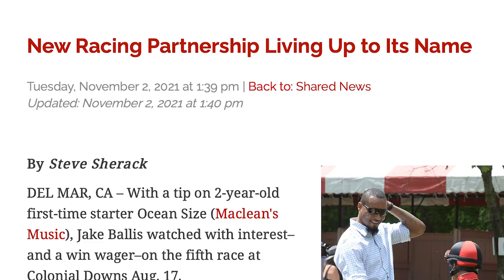Black Type Thoroughbreds Short Form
At the Breeders' Cup, it was my pleasure to get to spend some time with Jake Ballis, Maddie Mattmiller, and the rest of the Blacktype Thoroughbreds team. We filmed a video with the goal of capturing what Blacktype is all about -- a partnership devoted to friends, family, and having fun.

In their most recent offering, the Blacktype team experienced a ton of success, with three of their five runners becoming graded stakes placed (two Grade 1 placings and a Grade 3 winner). They made it to the game's biggest stages as well, with live runners in the Kentucky Oaks and Breeders' Cup Juvenile Fillies.

Check out the video we made to learn more. And make sure to visit the Blacktype Thoroughbreds